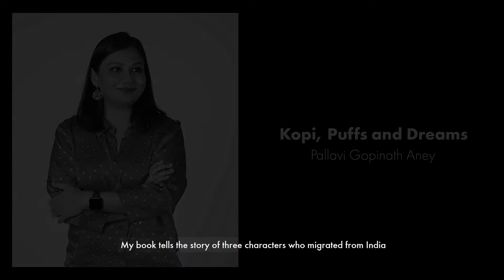2021 EBFP Finalist: Kopi, Puffs and Dreams (Trailer #3)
Chasing their dreams, Puthu, Krishnan and Gayathri migrate from India to the land of opportunities: Singapore. As they begin their new lives, their fates start to get entangled with one another.

A finalist of the 2021 Epigram Books Fiction Prize, dig in to the trailer for Pallavi Gopinath Aney's Kopi, Puffs and Dreams.

The book will be published in the second half of 2021.